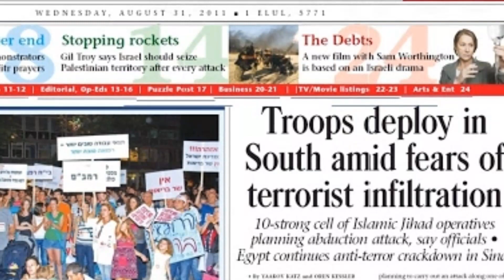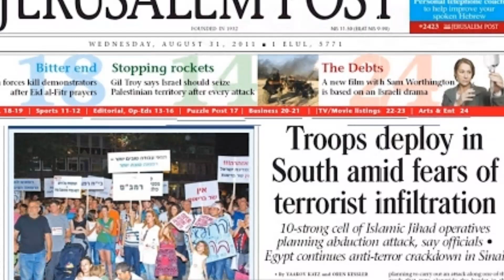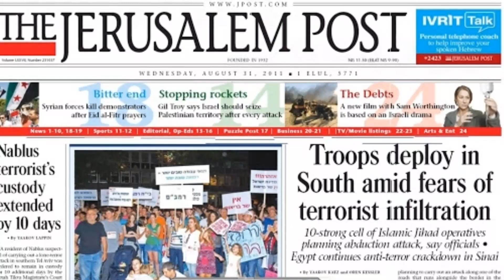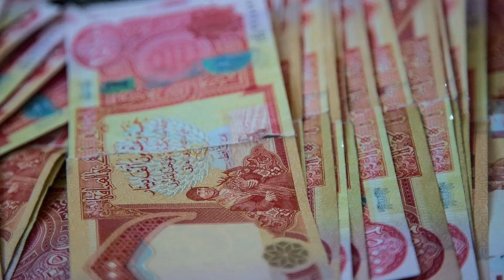العراق غير قادر على دفع رواتب الموظفين في الشهور القادمة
أفاد تقرير لصحيفة "جيروزالم بوست" الاسرائيلية اليوم الاحد، بأن الحكومة العراقية ستكون غير قادرة على دفع رواتب موظفي القطاع العام خلال الشهور القادمة وربما كذلك لن تتمكن من دفع رواتب شهر حزيران / يونيو، بسبب المشاكل المالية التي تعاني منها البلاد.

وأرجعت الصحيفة ذلك إلى الأزمة الاقتصادية التي تعاني منها بغداد بسبب الفساد وفشل التخطيط الاقتصادي وانهيار أسعار النفط الذي يمثل 90% من الاقتصاد العراقي، بعد انخفاض الطلب عليه بسبب تفشي فيروس كورونا المستجد.

وبينما دفعت الحكومة العراقية الجديدة رواتب موظفيها بالكامل في شهر ايار / مايو، فإن انخفاض عائدات النفط يعني أنها ربما ستضطر إلى خفض رواتب الموظفين أو تأجيل دفعها في الشهور القادمة.

وقال حازم الشمري، أستاذ العلوم السياسية في جامعة بغداد، إنه بسبب المشاكل المالية التي عانت منها بغداد خلال السنوات الماضية، فشلت في إنشاء صندوق سيادي للتعامل مع مثل هذه الأزمات.

وأضاف: "لقد تأثر العالم كله بأزمة النفط ولكن معظم الدول لديها سيولة خصصتها لإنقاذ اقتصاداتها، على عكس بغداد"، موضحا أنه "يمكن للعراق الاقتراض من البنك الدولي وكذلك من البنوك المحلية، لقد فعلت بغداد ذلك بالفعل، ولكن يبقى السؤال: هل ستكون الحكومات قادرة على تسديد هذه القروض؟ نحن نتحدث عن أرقام كبيرة هنا".

وصرح "على الأرجح، ستمدد الحكومة عدد أيام شهر العمل مقابل نفس الراتب. على سبيل المثال، سيغطي نفس الراتب 35 إلى 40 يومًا بدلاً من 30 يومًا ".

وأفاد تقرير للبنك الدولي أن العجز في الميزانية العراقية قد يتجاوز 20 مليار دولار، كما تراجع الاقتصاد بأكثر من 9.7 %، مما أدى إلى حدوث فجوة مالية عميقة، وليس من الواضح متى أو كيف يمكن ملؤه في وقت تشهد البلاد ارتفاعا في أرقام العاطلين عن العمل.

وبحسب صحيفة "هاآرتس" الإسرائيلية، يعمل في القطاع العام حوالي 60٪ من القوى العاملة في الدولة، يأتي هذا بعد أن زودت الحكومة عدد الأشخاص الذين توظفهم بنسبة 80 %بين عامي 2007 و 2012، لكنها تواجه الآن احتمال عدم قدرتها على دفع رواتب بقيمة حوالي 3 مليارات دولار لشهري يونيو ويوليو.

وأكدت أنه قبل نحو أربعة أشهر، عُرض على رئيس الوزراء المنتهية ولايته عادل عبد المهدي خطة إصلاح اقتصادي تضمنت تخفيضات كبيرة في الرواتب وتسريح آلاف موظفي القطاع العام ومساعدي القطاع الخاص، لكنها بقيت في درج مكتب رئيس الوزراء ولم تر النور.

ويتوقع الاقتصاديون العراقيون أن تقدم الحكومة ميزانية 85 مليار دولار تتضمن توقعات متفائلة تبلغ 60 مليار دولار من الإيرادات، كما وعد الرئيس الأميركي دونالد ترامب بتقديم مساعدة مالية لرئيس الوزراء العراقي الجديد مصطفى الكاظمي، دون تحديد مبلغ أو طبيعة الدعم.

ولكن إذا حكمنا من خلال أرقام مبيعات النفط في اذار/ مارس ونيسان / أبريل، فمن الواضح أنه حتى هذه الآمال معلقة بخيط رفيع.

في اذار / مارس الماضي، باع العراق ما قيمته 2.98 مليار دولار من النفط، ولكن بحلول أبريل، انخفض الرقم إلى 1.4 مليار دولار، ليس فقط بسبب انخفاض أسعار النفط العالمية ولكن بسبب وفرة في الأسواق العالمية.

وأكد اقتصاديون أنه للتغلب على الأزمة الاقتصادية ووضع خطة إصلاح، حتى ولو جزئية، سيتطلب من رئيس الوزراء حشد دعم الأحزاب والداعمة للحكومة، ولكل منها مصالحها الخاصة ونفوذها العام والسياسي، التي يمكن أن تقف عائقا في وجه هذا الإصلاح.

لذا، على سبيل المثال، من المتوقع أن يتطلب الإصلاح خفض المزايا التي يحصل عليها القضاة وأعضاء البرلمان والدبلوماسيون وكبار المسؤولين الآخرين بنسبة 70 -80 % ما سيؤدي إلى رد فعل عنيف متوقع، لأن كل مسؤول يتم تعيينه بناءً على صيغة متعلقة بانتمائه الحزبي.

من جانبه، قال مازن أرشيد الخبير المالي في عمان إن الفساد وعوامل أخرى تعود إلى عقدين أدت إلى تدهور الاقتصاد العراقي، لكن السنوات القليلة الماضية كانت الأسوأ.

وأضاف: "بغداد من بين الدول التي لديها أعلى معدلات الفساد في العالم، وواحدة من أسوأ عشر دول من حيث السيطرة عليه، ولهذا ظل المستثمرون الأجانب والشركات متعددة الجنسيات بعيدًا".

وتابع: "يتعلق الأمر بالسياسات الاقتصادية السيئة على مر السنين، بالإضافة إلى عدم وجود أي تخطيط اقتصادي، الأمر الذي زاد من الفساد في البلاد".

بالإضافة إلى ذلك، أدت الاحتجاجات إلى شل الاقتصاد، وكذلك جائحة كورونا وما نتج عنها من حظر التجول، مما زاد من البطالة وأدى إلى إغلاق العديد من الشركات والمصانع.

وبحسب أرشيد، فإن اعتماد العراق التام على عائدات النفط والفشل في تنويع اقتصاده - خاصة بالمقارنة مع دول الخليج الأخرى - ساهم في تفاقم الأزمة، وأصبحت البلاد تحت رحمة النفط من جهة ورحمة فيروس كورونا من ناحية أخرى.

بينما أعلنت بشرى العبيدي، الخبيرة القانونية وعضو المجموعة الاستشارية النسائية لممثل الأمين العام للأمم المتحدة أنطونيو غوتيريس في العراق، لوسائل الإعلام أن الحكومة العراقية استخدمت الأموال المقترضة من البنوك لدفع رواتب شهر مايو، بالإضافة إلى جزء صغير جدا من عائدات النفط، مؤكدة أن الحكومة لن تكون قادرة على دفع رواتب الشهور المقبلة، بما في ذلك يونيو.

وشددت العبيدي على أن الفساد كان له دور كبير في الأزمة المالية الحالية في بغداد، مؤكدة أن العراق ليس بلداً فقيراً، لكن أمواله سُرقت من قبل قيادات فاسدة منذ عام 2003 وحتى الآن، بالإضافة إلى ذلك، ركزت جميع الحكومات السابقة على النفط باعتباره مصدر الدخل الوحيد.

أما أن عن رأيها في حلول الحكومة للأزمة، قالت العبيدي إنها كانت "سخيفة وغير مدروسة"، لأنها قررت تخفيض رواتب موظفي الحكومة، وبعبارة أخرى، أفقر فئة في المجتمع العراقي، وهم العمال، واستبعدت الأطباء والقضاة والعسكريين أصحاب الرواتب المرتفعة.